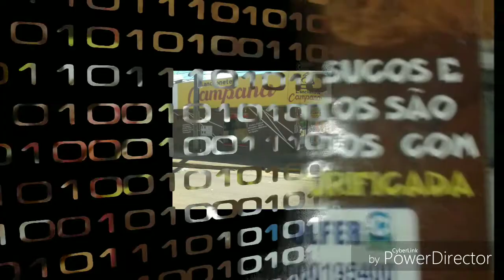VT espetinho Campana 2018